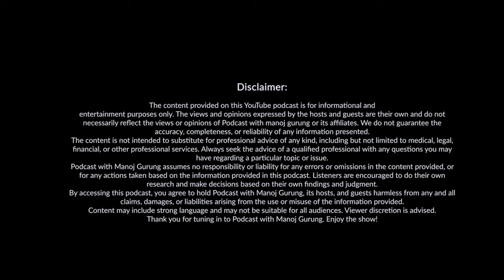EP017: Rejina Pariyar || Singer || Podcast With Manoj.....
Special thanks to Dipen Gurung sir 🙏